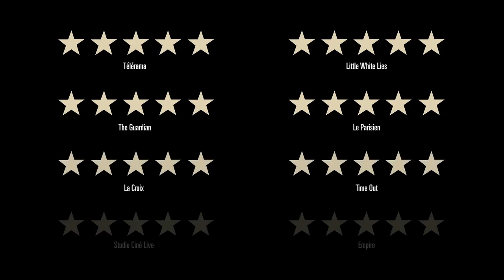Dois Dias, Uma Noite Trailer Legendado (2014) - Marion Cotillard HD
Dois Dias, Uma Noite Trailer Legendado (2014) com Marion Cotillard, Fabrizio Rongione, Catherine Salée e dirigido por Jean-Pierre Dardenne, Luc Dardenne

Sandra (Marion Cotillard) perde seu emprego pois outros trabalhadores da fábrica prefiram receber um bônus ao invés de mantê-la na equipe. Ela descobre que alguns de seus colegas foram persuadidos a votar contra ela. Mas Sandra tem uma chance de reconquistá-lo. Ela e o marido (Fabrizio Rongione) têm uma tarefa complicada para o final de semana: eles devem visitar os colegas de trabalho e convencê-los a abrir mão de seus bônus, para que o casal possa manter o seu emprego.

Título original: Deux jours, une nuit
Lançamento: em breve
Dirigido por: Jean-Pierre Dardenne, Luc Dardenne
Com: Marion Cotillard, Fabrizio Rongione, Catherine Salée
Gênero: Drama
Nacionalidade: França , Bélgica , Itália
Distribuidor: Imovision